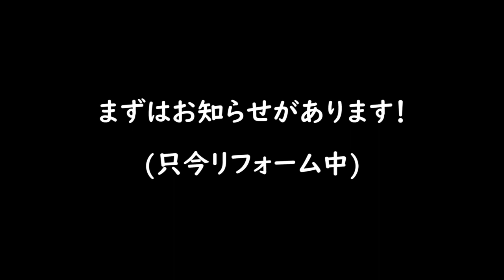【マイクラ】ネザーの岩盤上に村人を移送し交易できるように環境を整える！（響ワールド344）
効率よく動けるようにしてみた！

※ 一コメや無意味な書き込みは承認せずに削除していますので予めご了承下さい。